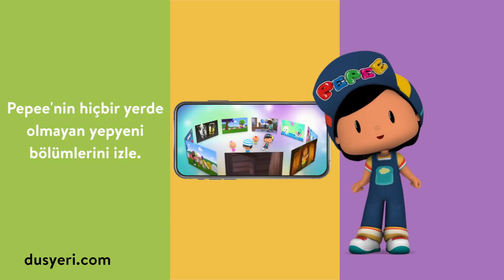Pepee En Sevilen Şarkılar Bir Arada! #33 | Düşyeri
Pepee'nin en sevilen şarkılarını bir araya getirdiğimiz video serimizin 33. bölümü ile karşınızdayız! Kesintisiz En Sevilen Pepee şarkıları arka arkaya, bir arada!

  Pepee En Sevilen Şarkılar Bir Arada! #33 videomuzu beğendiyseniz diğer videolarımıza da göz atmayı unutmayın 👇